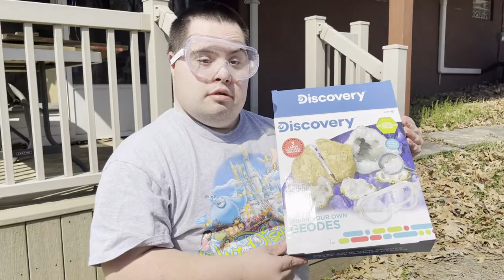Cody Smashes Some Geodes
We gave Cody a hammer (and safety goggles!) and let him smash some rocks, which he thought was a great idea.